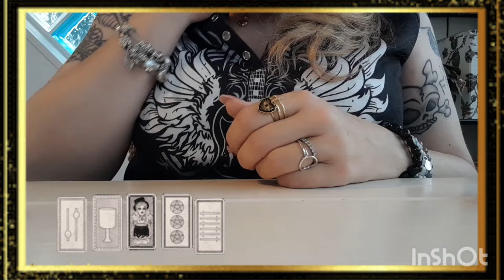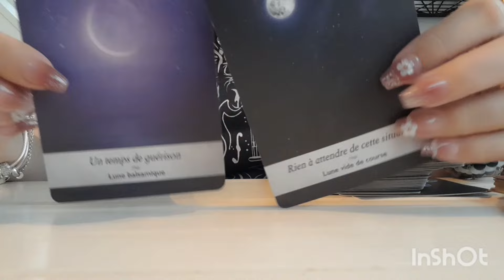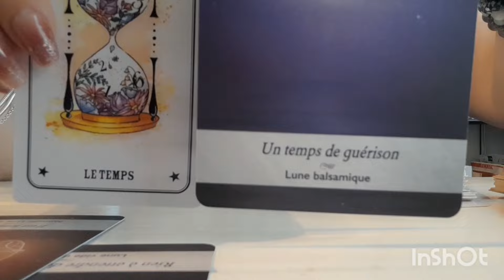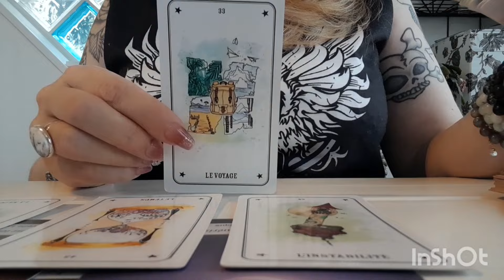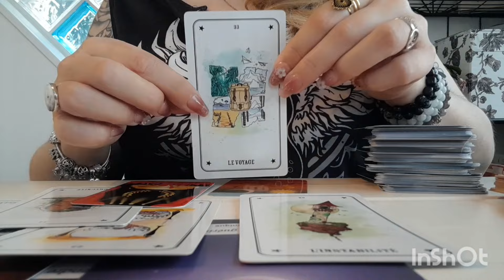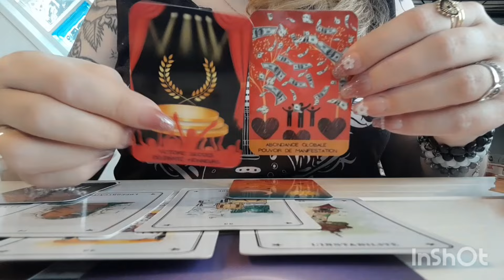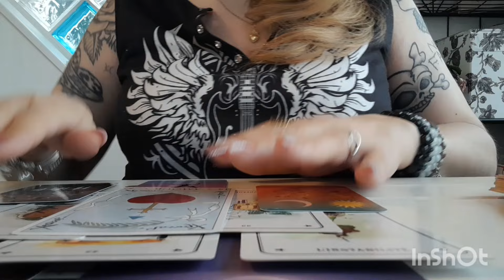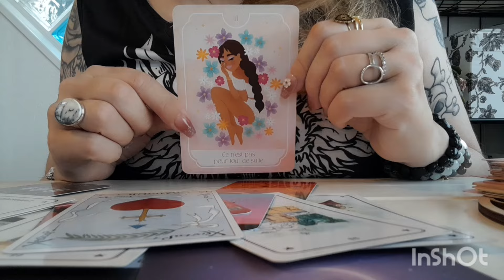🏅🏆SUCCÈS, PROSPÉRITÉ, CHANCE en AMOUR💖, au TRAVAIL et TOUS DOMAINES : je GLOW UP votre journée🎉✨️👍🏻!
🔮☎️👁🃏 J'AI LE PLAISIR DE VOUS INFORMER DE LA RÉOUVERTURE DES RÉSERVATIONS POUR LES GUIDANCES TÉLÉPHONIQUES PRIVÉES, en vous remerciant d'ores et déjà pour votre intérêt et votre confiance 👍🏻.

Pour connaître toutes mes modalités de consultation, contactez-moi directement sur mon mail professionnel :

Coach professionnelle depuis bientôt 13 ans, hypnothérapeute et relaxologue diplômée dès 2009, ancienne cadre de la Fédération Internationale de Relaxologie, j'ai été appelée très jeune par les cartes avant d'être poussée à en faire une activité à temps complet. Désormais coach spécialisée en cartomancie, capacité héritée de ma grand-mère maternelle, je réalise dans la bienveillance des guidances personnalisées par téléphone ☎️ sur diverses thématiques.

Entrepreneure professionnelle, certifiée, répertoriée URSSAF

Guidances vidéos intemporelles, générales ou thématiques (sentimental, amour, astrologique signe par signe du zodiaque, spéciale Love Saint-Valentin, travail et professionnel, argent et matériel, spéciales pleine lune et nouvelle lune, fêtes...). Tirages rapides, questions/réponses, mini-capsules, etc.

"Seigneur Jésus, Saint Michel Archange, très Sainte Vierge Marie, Dieu Tout-puissant et Glorieux Saint-Esprit, merci de protéger ma chaîne YouTube, toutes mes vidéos, mes cartes, ma maison, tous ceux que j'aime et moi-même pendant que je réalise cette vidéo et à chaque fois que celle-ci sera visionnée par qui que ce soit. Merci de protéger tous ceux qui me visionneront et d'éloigner toute énergie négative de nous dès la réalisation puis la mise en ligne et à chaque visualisation de cette vidéo. Merci, Gratitude, Amen."